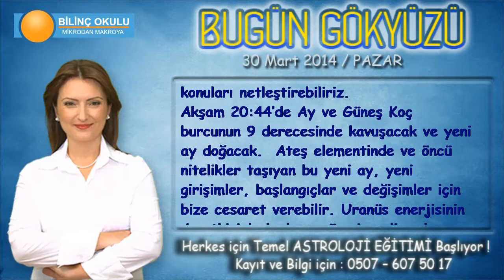BOĞA Burcu, GÜNLÜK Astroloji Yorumu,30 MART 2014, Astrolog DEMET BALTACI Bilinç Okulu